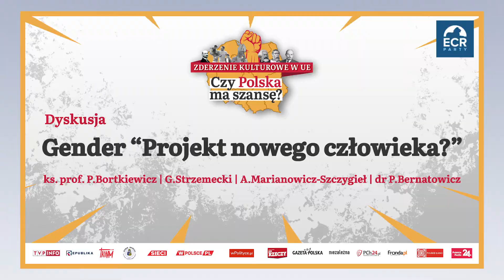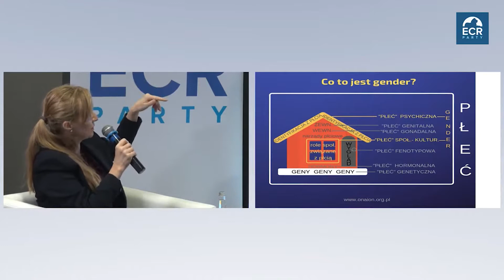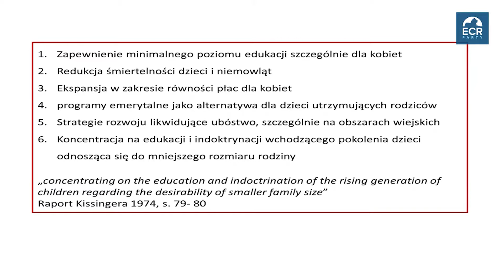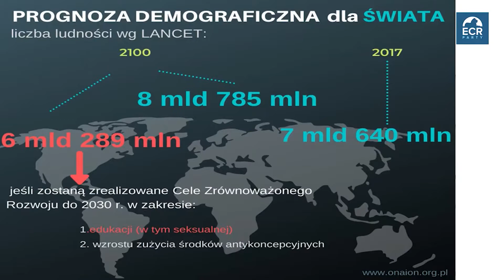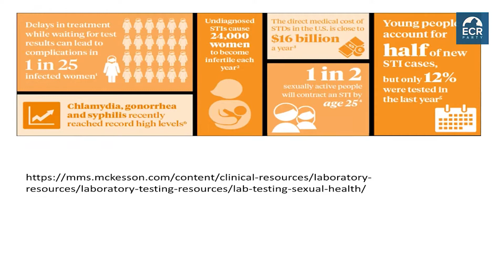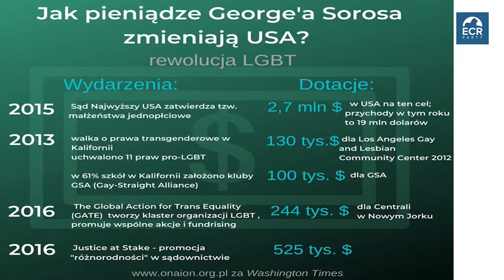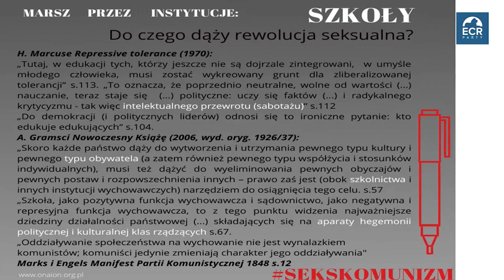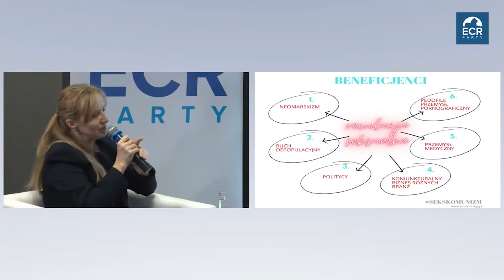Gender “Projekt nowego człowieka?”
Dyskusja: ks. prof. P.Bortkiewicz | G.Strzemecki | A.Marianowicz-Szczygieł
| dr P.Bernatowicz